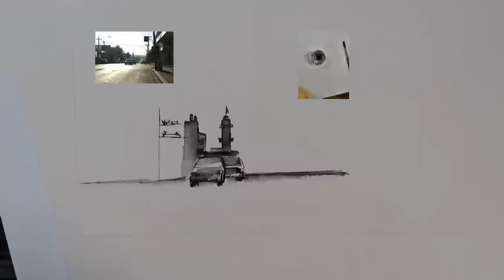Pen, Ink speed demo by Joe Cartwright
Joe is an Australian watercolor and pen and ink artist. He uses pen and ink work to teach his watercolor students about tones and to develop their drawing skills. He has two books on watercolor painting which can be purchased as either eBooks or paperbacks on Amazon at this link: